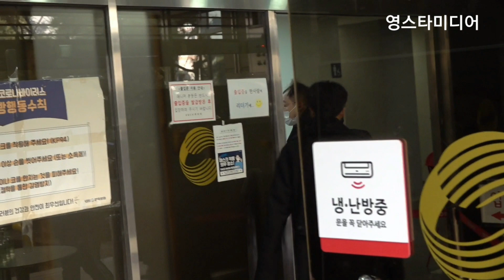정동원[출근길] 리허설 하러 왔어요~ KBS설특집 여러분 고맙습니다, 송해 1월12일